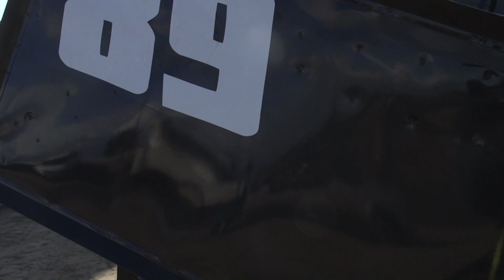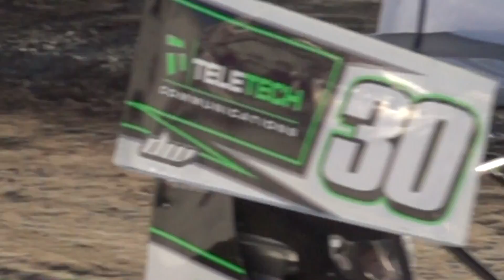Dixon Speedway Lonnie Kaiser Memorial Video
Video production of the 2nd Annual Lonnie Kaiser Memorial Race at Dixon Speedway.
Infield/Slow Motion Shots: Kyler Shaw
GoPros & Outside Shots: Koen Shaw
GoPros: Danny Carrol
Derek Overkamp
Ben Silliker
TJ Smith
Dahne Lynn McKay
Rilee Phillips
Raio Morgan
Shane Watts

Congrats to the Feature Winners:
Garth Kasiner-Jr Sprints
Derek Overkamp-250
Tucker Lacaze-Restricted
Riley Matson-600
TJ Smith-Non Wing

Songs:
Centuries-Fall Out Boy
Toms Dinner(Cell Remix)-Crazy Boy
Tom's Dinner (A Cappella)-Suzanne Vega